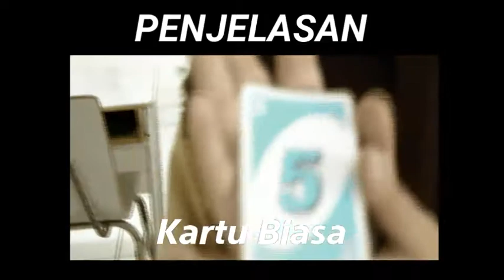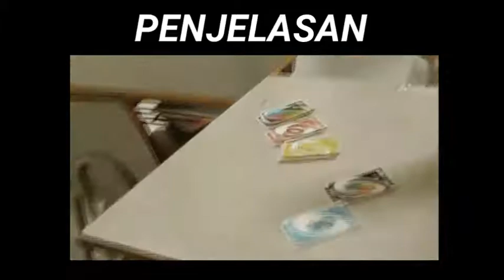Cara Bermain Uno Nomiro Uno II How to Play Uno Nomiro Uno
UNO (bahasa Spanyol dan bahasa Italia dari kata "satu") adalah sebuah permainan kartu yang dimainkan dengan kartu dicetak khusus (lihat Mau Mau untuk permainan yang hampir sama dengan kartu remi biasa). Permainan ini dikembangkan pada 1971 oleh Merle Robbins. Sekarang ini merupakan produk Mattel.